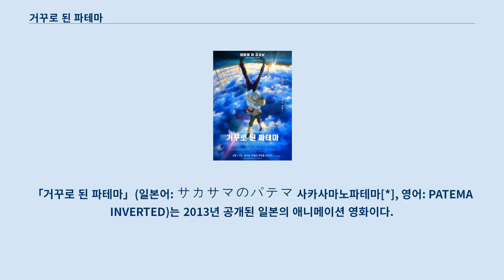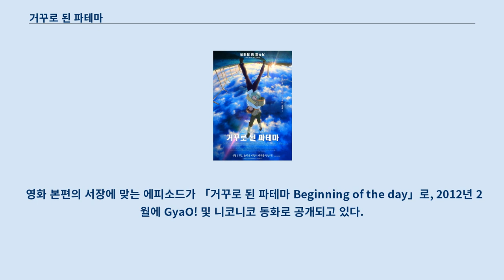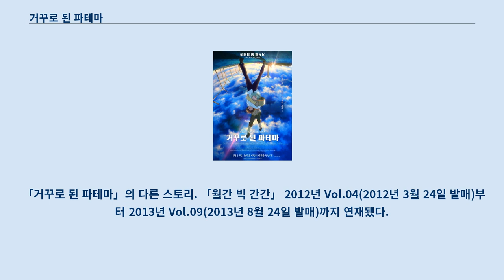거꾸로 된 파테마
「거꾸로 된 파테마」(일본어: サカサマのパテマ 사카사마노파테마[*], 영어: PATEMA INVERTED)는 2013년 공개된 일본의 애니메이션 영화이다.
 스튜디오 릿카의 요시우라 야스히로가 「이브의 시간」에 이어서, 원작·감독·각본을 맡아서 제작하는 SF 애니메이션 작품이다.
 2012년 극장 개봉이였지만, 제작상의 사정에 따라서 2013년 개봉으로 바뀌게 됐다.
 요시우라는 이 작품에 대해서 (가게 속의 에피소드가 많았던 전작품인 「이브의 시간」과 다르며), 바깥 이야기로 하고 싶다고 하고 있다.
 주제가는 〈Patema Inverse〉이며, 이 곡은 작중의 세계관을 단적으로 표현하기 위해서, 가사는 에스페란토로 쓰여져있다.
 “옛날에 많은 죄인이 하늘로 끌려갔다”라며 ‘하늘’을 증오하는 세계 아이가. 그 곳에 사는 소년 에이지는 하늘을 목표로 하고 있는 에이지의 친부인 에이이치를 사고로 잃고나서 지금의 생활에 울분이 격회되어 있었다.
 한편, 지하세계의 파테마는 오랜 시간 동안 행방불명이 된 친구 라고스를 찾으며, 날마다 산책을 하고 있었다.
 어느 날, 갑자기 나타난 거꾸로 인간에게 습격을 당하여 더욱 더 깊은 곳으로 떨어진 파테마는 에이지를 만나게 된다.
 거꾸로 존속(サカサマ人)의 존재에 놀란 에이지였지만, 그녀를 숨겨주기로 한다.
 그 때, 거꾸로 존속가 나타났다는 보고를 받은 아이가의 군주 이자무라는 치안경찰인 자쿠에게 수색을 명령한다.
 에이지는 파테마를 데리고 도망치려고 하지만 잡혀 버린다.
 에이지는 엄격한 신문 후에 풀리지만, 그 때 친부의 죽음이 사고가 아니라 암살이였던 것을 알게 된다.
 그리고, 이자무로 밑으로 끌고 온 파테마가 눈으로 목격하게 된 것은 보존액에 갇힌 라고스의 사체였다.
 실의에 빠진 에이지 앞에 파테마를 찾으러 온 폴타가 나타난다.
 두 사람은 협력해서 파테마가 강금되어 있는 탐으로 향하지만, 구출 직전에 이자무라가 발견한다.
 게다가 이자무라에게 잡혔던 파테마를 구출하려고 한 순간에 족쇄의 무게 때문에 에이지와 파테마는 하늘로 떨어져 버린다.
 하지만, 계속 떨어지고 있던 두 사람이 목격한 것은 넓은 지면과 그 곳에 무수히 많이 설치되어 있던 기계였다.
 무사히 착지한 두 사람은 에이지의 친부가 죽을 때에 탔던 비행선을 발견한다.
 그리고, 안에서는 에이지의 친부와 라고스의 교류 기록이 남겨져 있었다.
 에이지는 파테마를 지하로 돌려보내기 위해서 비행선을 타고 다시 에이가를 목적지로 한다.
 무사히 아이가에 다다른 두 사람은 서둘러서 지하로 향하지만, 두 사람을 헤치려는 이자라무가 추적하고 있었다.
 이자무라는 지하 세계의 상층으로 에이지와의 격한 싸움 끝에, 상층에 생긴 구멍으로 떨어지지만, 구멍으로부터 보인 것은 폐혀가 된 고층 건물들과 진짜 하늘이였다.
 여기서, 아이가가 사실은 지하의 거대 공간에 만들어진 세계인 것, 파테마 쪽 사람들은 대재앙을 낳은 과학자들의 자손이며, 거꾸로 된 사람들=아이가의 주민을 살피기 위해서, 지상과 아이가의 중간에 있는 지하로 옮겨 산 것이 밝혀진다.
 파테마에게 (거꾸로) 매달려서 에이지는 새로운 세계로의 한 발을 내딛어 가게 된다.
 파테마 (일본어: パテマ) 에이지 (일본어: エイジ) 폴타 (일본어: ポルタ 포루타[*]) 지이 (일본어: ジィ) 라고스 (일본어: ラゴス) 이자무라 (일본어: イザムラ) 자쿠 (일본어: ジャク) 에이이치 (일본어: エイイチ) 카호 (일본어: カホ) 대재앙 후, 인류는 실험의 실패로 대혼란에 빠지게 된다.
 그래서 인류 모두 지하(에이지는 파테마보다 더 깊숙한 지하세계에서 살고 있는 것이다.
 소년 에이지가 올려다보는 하늘은 인공...